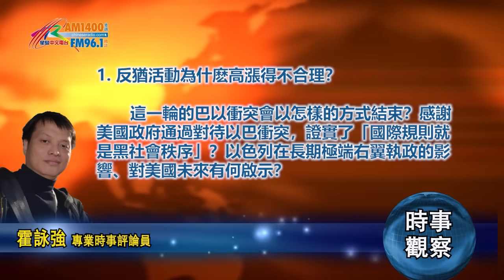時事觀察 第1節--霍詠強：反猶活動為什麽高漲得不合理？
20231115 霍詠強
反猶活動為什麽高漲得不合理？
這一輪的巴以衝突會以怎樣的方式結束？

        這一輪的巴以衝突會以怎樣的方式結束？抱歉、依舊是在眾人的激忿、不安、嘆息中淡化，最終和所有曾經令人為之握腕的大事件一樣，逐漸離開大眾的視野，巴勒斯坦人在此後的生活，相信會比三年前、三個月前、更惡劣，以色列政會趁機佔據最少加沙北部，或者說，今天的加沙南部的北面地區，會變成「新的加沙北部」，當然，大家會發現在以色列和「新加沙」之間，多了一個徹底的廢墟來分隔雙方、力量懸殊的雙方。

        大家更會明白，普京的確是個溫和謙厚的政治人物，不要說和過去的極端、強硬人物比較，和以色列軍隊相比、也差太遠了。

        加沙會是一個更小的「加沙」，大家在這段時間的新聞資訊，應該知道加沙原來已是世上人口密度最高的幾個地區之一，經過以色列軍的狂轟濫炸迫使居民向南遷移，完成第一階段的「種族滅絕」計劃，以色列政府正式由「種族隔離」、到「種族滅絕」，聯合國甚至作不出任何一件讓以色列政府認為困擾的議案、更不要說怎麼行動。

        「新加沙」應該會正式成為人口密度最高的地區，離後又逐漸隨更多巴人離開家園，密度逐漸降低，達致第二階段的「淡化式」滅絕，浪跡天涯的巴人、在第三階段採滲透式種族同化，分割在約旦河西岸的巴人，最終完成「種族滅絕」的行動。

        深深明白什麼叫「有強權、冇公理」？或者終於為筆者民長期強調「國際社會就是黑社會」、「國際規則就是黑社會規則」，感謝美國政府通過對待以巴衝突，為筆者證實了這一切。

        反猶活動為什麽高漲得不合理？表面上，因為以色列和巴勒斯坦長期交惡，以色列醫生可以支持轟炸加沙醫院，自然也有極端巴勒斯坦人槍擊其他國家的猶太人學校，就算不是半斤八兩、也是有來有往，由此可見以色列政府的行動、不應該是全無道理。

        標籤自己為受壓迫的被害者，是美國深層政府為猶太人設置的重要定位。如果無法在這些可怕的事件中撇清關係，無法為行動自圓其說，哪只能把自己為同屬受害者，是在同類事件的受害人，對方不但沒有站在道德高地，甚至是同樣「滿手鮮血」，哪這也不過是一場互相殺戮，談不上誰好誰壞、最正義？

        但是為什麽反猶活動高漲？有多高漲？竟然令剛剛還在批評以色列軍隊的總統馬克龍，法國就出現了十多萬人上街的「反反猶運動」，以當前以色列軍的轟炸行動之殘暴，支持巴勒斯坦人作出極端反應、並不稀奇，但是，過去數十年來，支持巴勒斯坦甚至哈馬斯者，都知道這和猶太人無關，真正的「惡徒」是以色列政府、甚至是之後的美國。

        所以儘管在「禍及無辜」的反猶行動還未出現，最少情況比Covid時期中國人和亞裔人受針對和攻擊還要輕微得多時，歐美傳媒對此的反應就令人奇怪？在沒有大規模的「反猶」極端下，就以此「誇大反猶行動」、製造「反反猶」來混淆視線，其出發點就昭然若揭。

        在這種形勢之前，更需要關注的，是以色列在長期極端右翼執政對以色列政治的影響？

        對大部分以色列人來說，巴勒斯坦人被哈馬斯騎劫了，哈馬斯是暴力集團、哈馬斯從未承認與以色列達成和平條約的任何可能性，並竭盡全力破壞奧斯陸和平進程。 任何想要和平的人都必須譴責和製裁哈馬斯，要求立即釋放所有人質並徹底解除哈馬斯武裝。

        以色列人正在為多年來的傲慢付出代價，政府和許多普通以色列人放棄與巴勒斯坦人實現和平的努力，並在數十年來佔領數百萬巴勒斯坦人的方式有很多值得批評的地方。

        這種分不清因果的態度在美國和以色列很普遍，如果要說原因，正是打著以色列人至上的內塔尼亞胡製造的民粹主義，更深刻的原因是當大家把眼光放在他在 2022 年 12 月成立的極端右翼聯盟時，我們應該記得他影響以色列政壇已經廿多年了！當這種用陰謀來治理國家，最終就是從不為失敗承擔責任，並且歸咎他人。

        所以更可怕的是，這個世界最強大的國家，不就是已經走上了這條相同的道路？「戰勝哈馬斯」是一種怎樣性質的策略？

        無論人們如何看待以色列和巴以衝突，民粹主義腐蝕以色列國家的方式都應該成為對世界其他民主國家的警告。